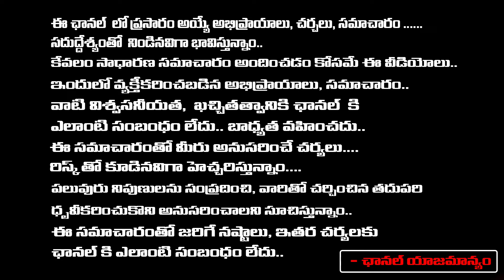Security increased for Approver Dastagiri | Senior Journalist Bharadwaj | First Telugu digital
Security increased for Approver Dastagiri | Senior Journalist Bharadwaj | First Telugu digita